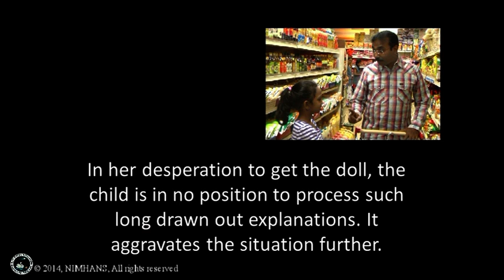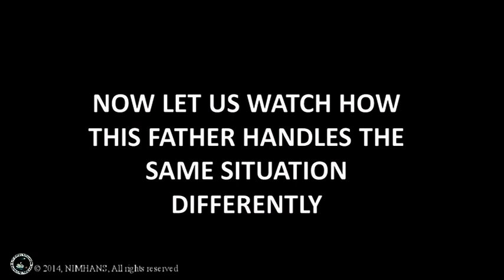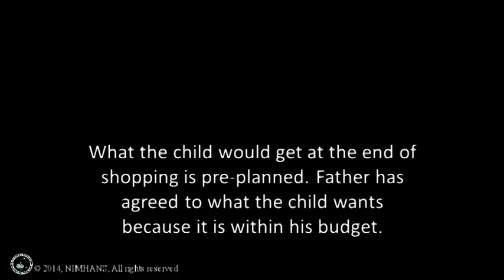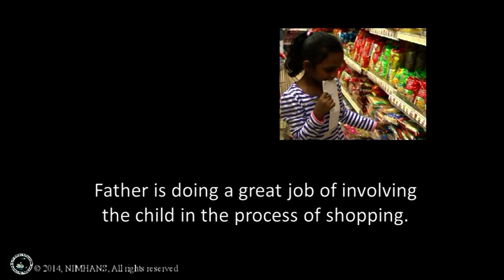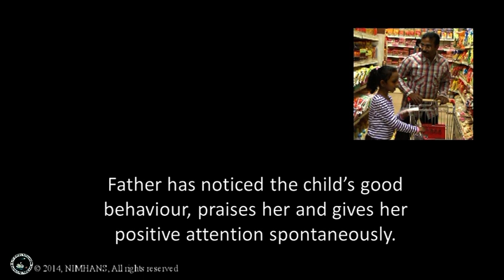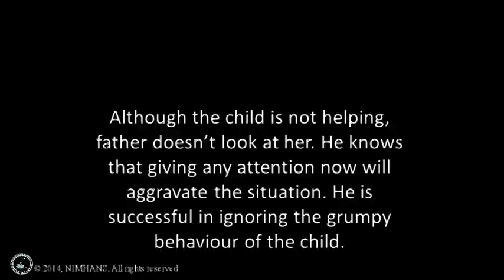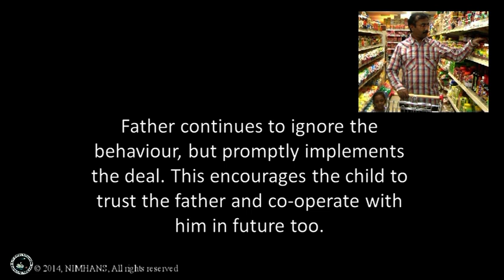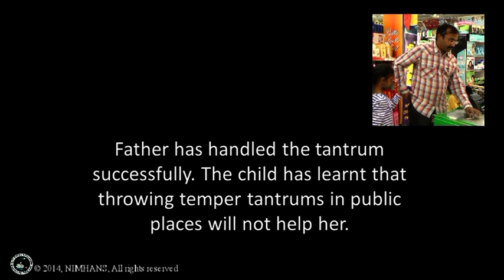10. Making of NIMHANS Parent-Training Videos Outdoor Temper Tantrums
Outdoor Temper Tantrums